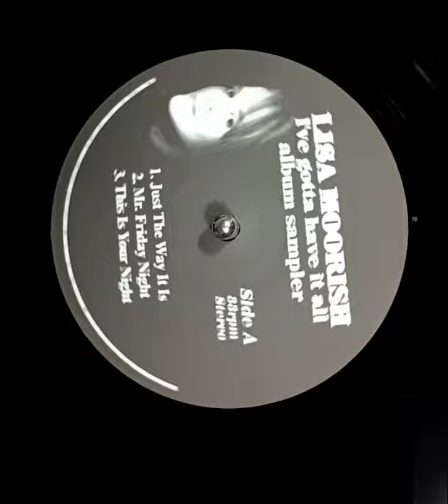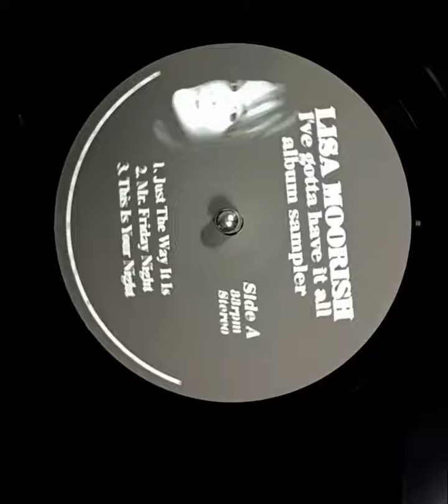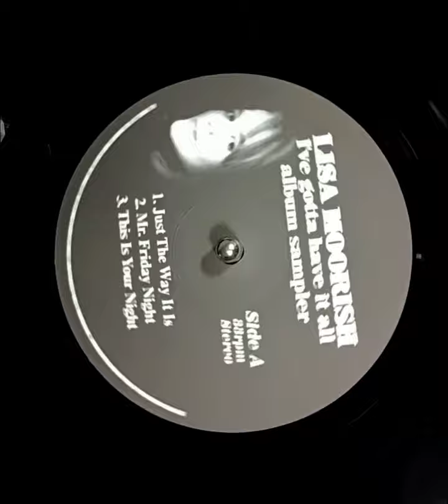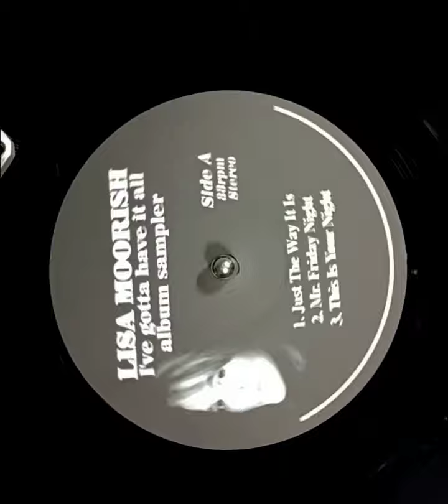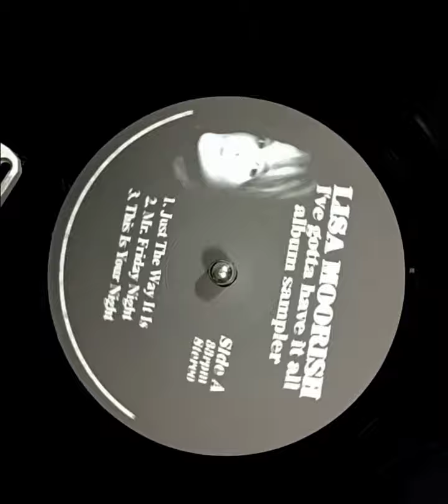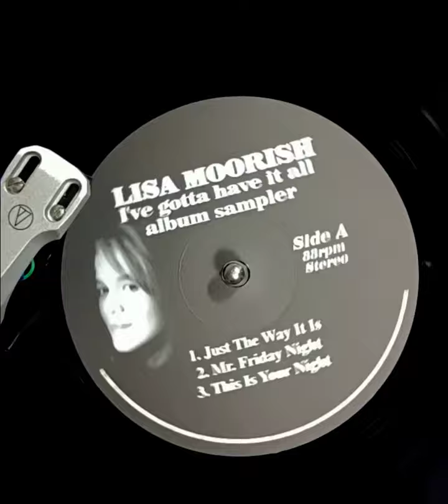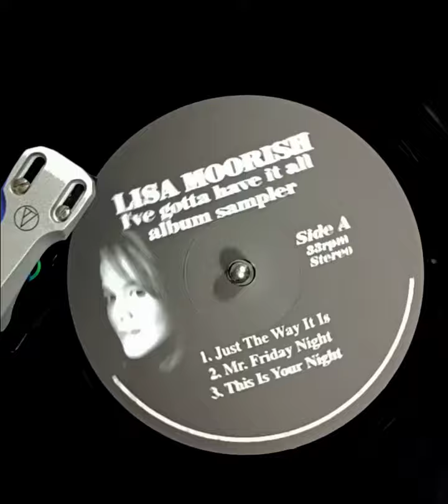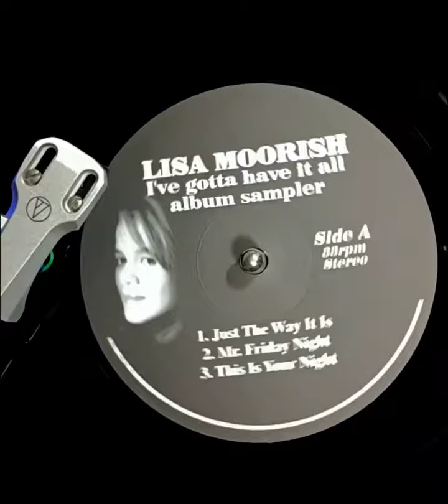lisa moorish | this is your night → absolute | introduce me to love